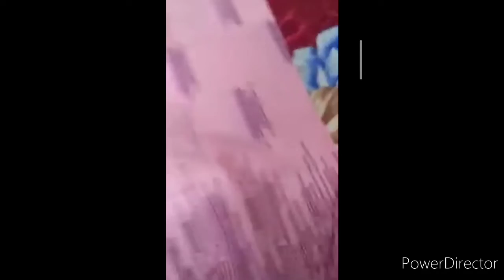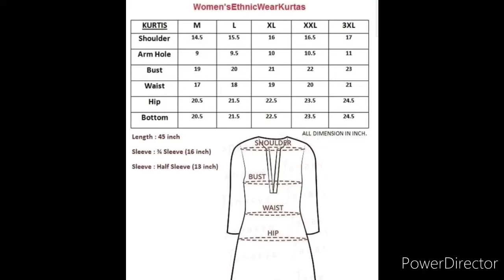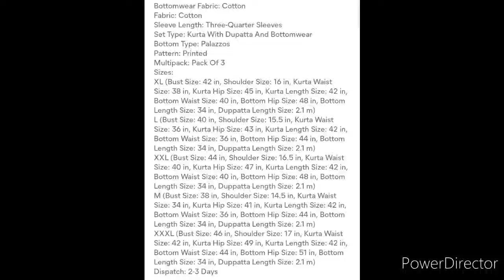Meesho Cotton Kurti Palazzo dupatta set review/ Under 800 Rs Meesho shopping 🛍️.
hello friends... Meesho shopping under 800 rs party wear Kurti Palazzo dupatta set review share kar Rai hu. video pasand aata hai to Like kare mere channel ko SUBSCRIBE kare. thank you ❣️.